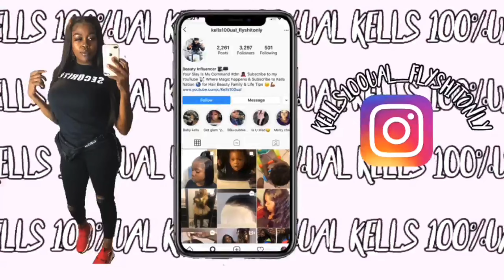Light Smokey Eye ~ Simple Slayage ❤️ ✨A Little Bit Goes A Long Way✨ Very Beginner Friendly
⚜️If you want to know about anything you seen in this video leave me a comment and I’ll leave it here💯💪🏾All the products I’ll be listing is through the Affiliation Program with Amazon 💪🏾😘

🛑My Website is published My Hunnnys” I’m just patching thing up with the inventory but please feel free to go check it out and Join the email list for upcoming inventory!!!

🛑Hey, join me at Kells Hair An Beauty on the Wix app to easily stay updated and get in touch with me on the go.
Got the app? Use the invite code: GPKTJV

⚜️Products Used

Brow-
maybeline Define A Line
 Highlight LA girl pro toffee
Cover girl Clean Professional loose powder
Eye-
Smashbox Camera Ready Shadow Primer
Palette Sophora Colorful 5 Nude to Neutral
Elf Liquid Liner Very Black Matte Dry
Smashbox Full Exposure Mascara
Skin-
Aveeno Positively Radiant Makeup Removing wipes
Smashbox Studio Skin Foundation
Real Technique Makeup spounge
Dior shimmer Powder 003
Black Radience True Complexion Concealer
Lips-
Maybeline brow pencil
Matte Stick Lipstick

If I missed anything leave me a comment'

                           ✨✨My Info✨✨
😘You always and will be Kells Hunn Nation!!!🙏🏾🙏🏾🙏🏾 I Love You Guys❤️

                    ♦️♦️FIRE DISASTER♦️♦️
Donations are not required but at this point it has been a major help in a major way you guys are the best and god bless us all 🙏🏾😇🤞🏾👏🏾

✨I enjoy beautifying others “Your Slay Is My Command”🦸🏾‍♀️

✨On the makeup side 😉 let me know some things you struggle with an I’ll make a detailed video for you Hunn😊💕

⚜️If you haven't seen me braiding my hair while in LABOR 💕
                                 Check This Out:

I’m a Cleveland hair stylist also a makeup artist 👩‍🎨 and a African Braider I feel I grow a little bit every day but with my knowledge we 🙌🏾 can grow together

Yes I do my own hair and makeup so I consider that cheaper to keep her🤗🤗
Basically YES I can do your Hair or Makeup💄💁🏾‍♀️ “BOOK ME”

I’m open to suggestions and ideas 💡 an maybe a little criticism which will push me to make this a better channel for my viewers but most importantly my Hunnys ❤️💪🏾💯